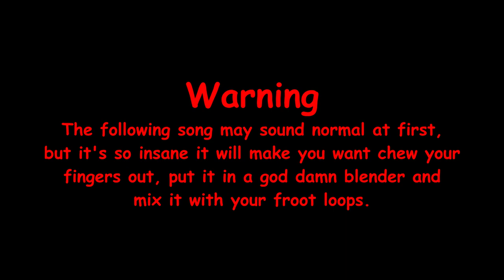First it was lofi, then it was breakcore, and then it just went downhill from there.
I shouldn't be allowed to use FL Studio. ‎
Scratch: